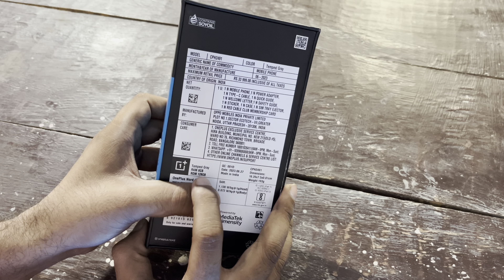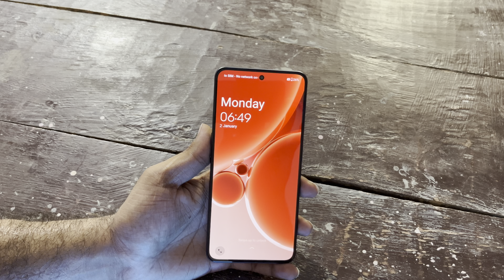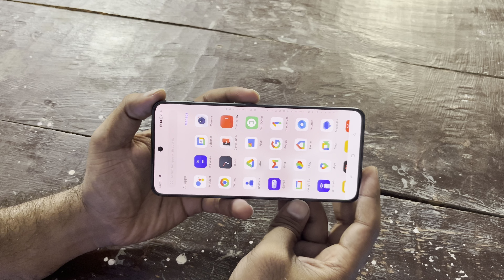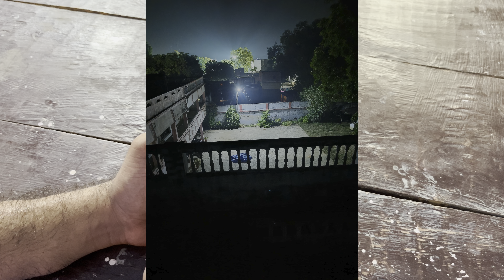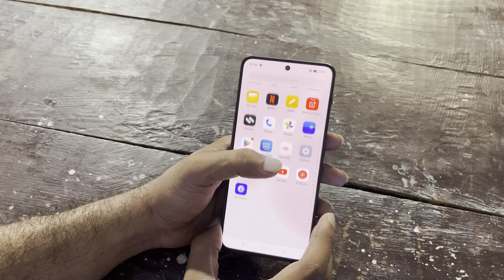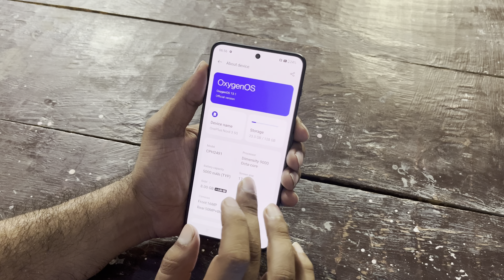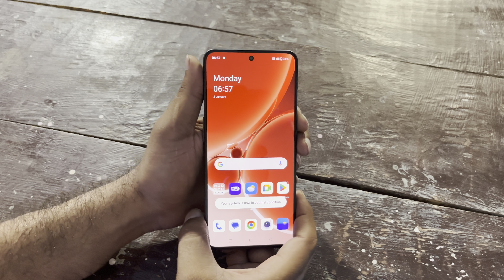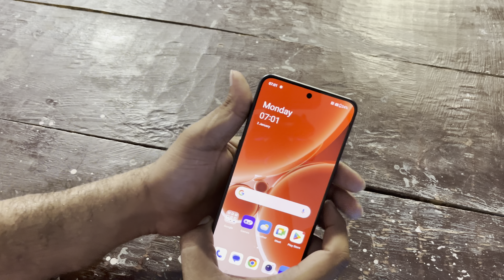Oneplus Nord 3 5G Unboxing - Flagship Killer* !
Doston aaj ke video me hum unbox kar rahe hain